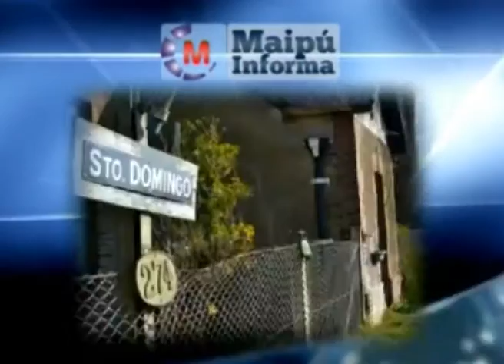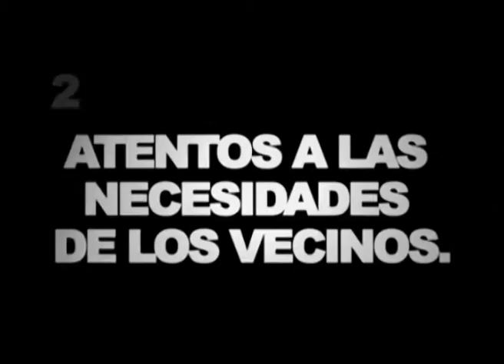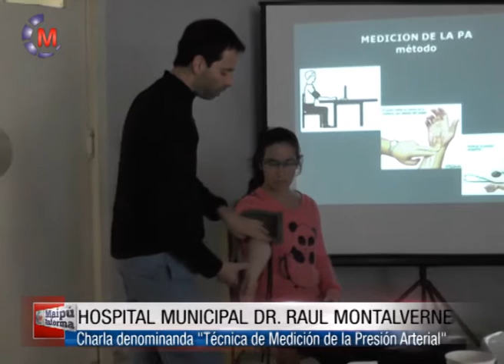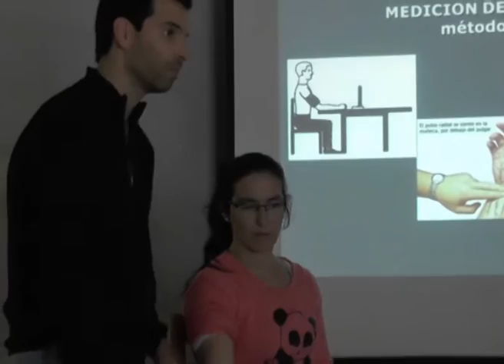Maipú Informa TV - Emisión 579